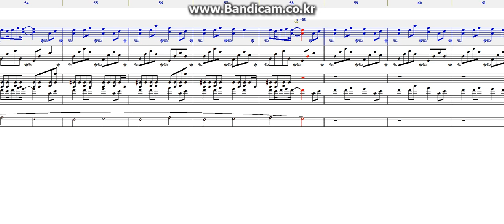(자작) 현자타임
학교 작곡 대회 출품용...

곡 제목 정했습니다.
현자타임